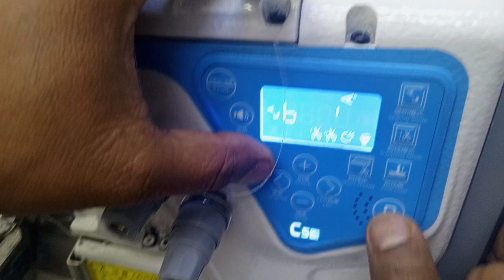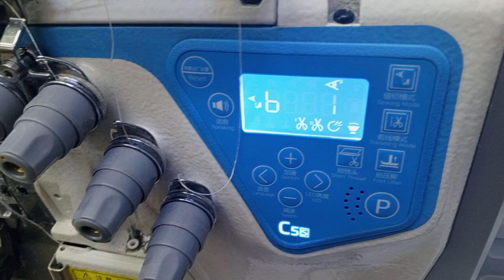jackfarktech jack C5 panel lock